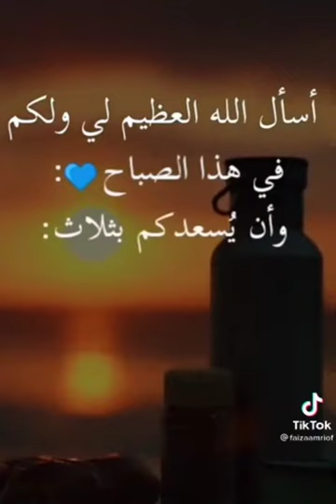ثلااااثة وثلاااااثة🤔🤔 three and three